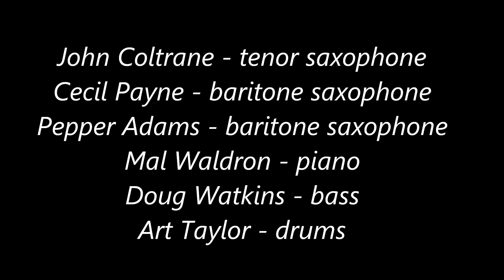Witches Pit John Coltrane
Cecil Payne - baritone saxophone
Pepper Adams - baritone saxophone
Mal Waldron - piano
Doug Watkins - bass